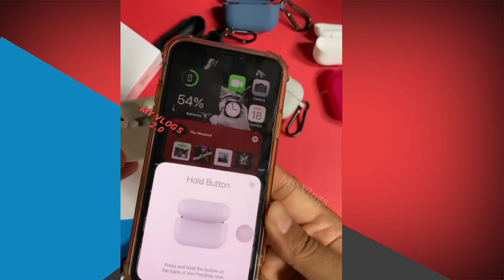Original apple Airpods pro unboxing with full review | wonderful gadgets 🔥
(Airpods pro purchase Link 👇)

(Airpods pro All Covers purchase  link👇)

1.

2.

3.

4.

5.

6.

7.

how much airpods pro price
How much apple airpods price in india
airpods pro vs powerbeats pro, airpods pro vs sony wf-1000xm3
wireless earbuds
first impressions,
airpods max review,
AIRPODS MAX Indian Unboxing

apple products collection,
apple products price in dubai,
apple products in dubai,
apple products 2021,
apple products unboxing in hindi